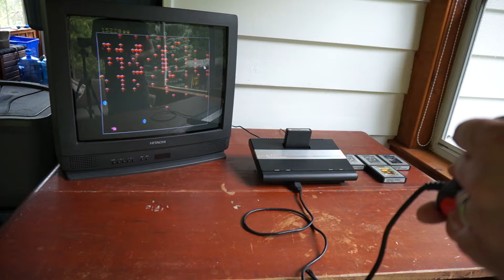Atari 7800 Centipede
Me playing Centipede on my Atari 7800